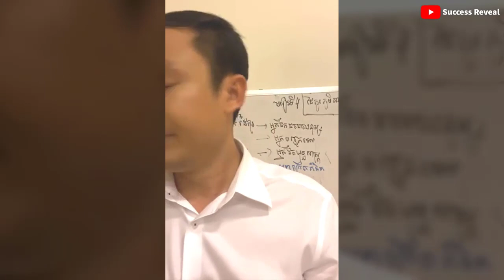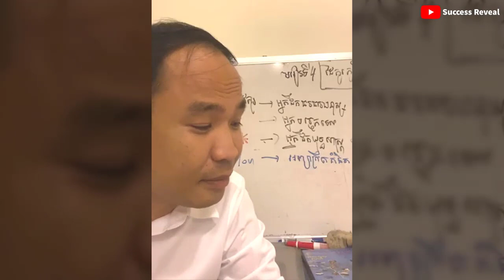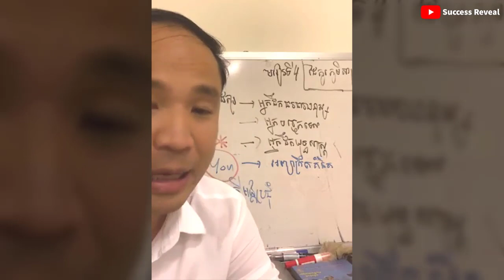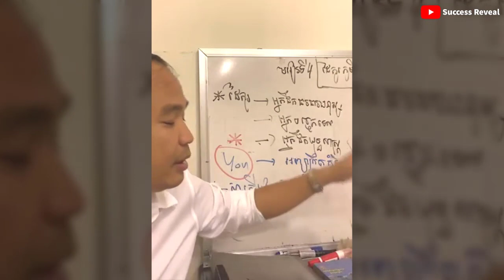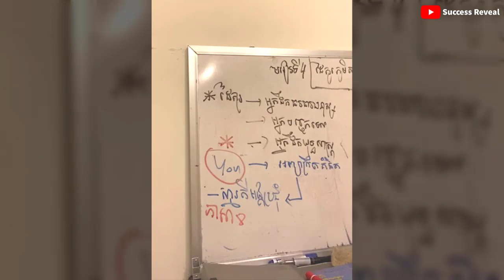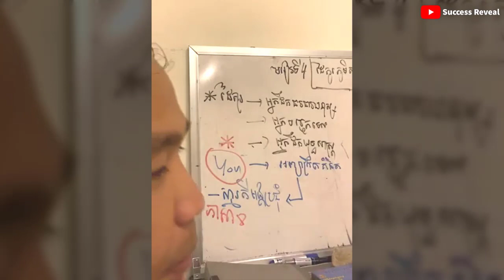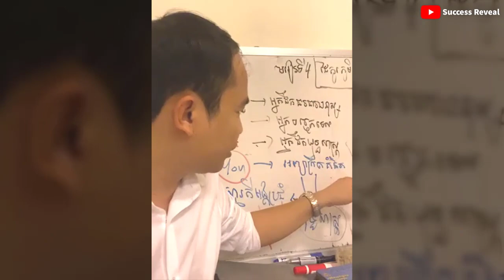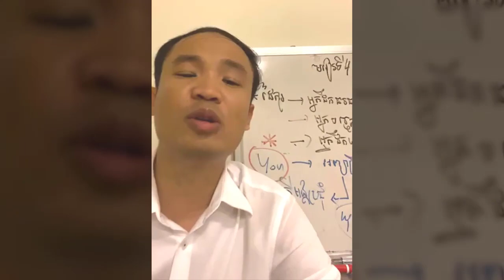Business geographical partners PART4 (​​ In Khmer) by Mech Seyha | ដៃគូរតំបន់ភូមិសាស្ត្ររកស៊ី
In this video we want to show you about Business geographical partners PART4 (​​ In Khmer) by Mech Seyha, ដៃគូរតំបន់ភូមិសាស្ត្ររកស៊ី  | Success Reveal

✮✮✮✮✮ Enjoy!

✡ ABOUT US ✡
.: Why We create SUCCESS REVEAL channel :.
1. To inspire, Motivate, create new entrepreneur
2. Share Business knowledge, Entrepreneurship, Success
3. Free Business Education Online